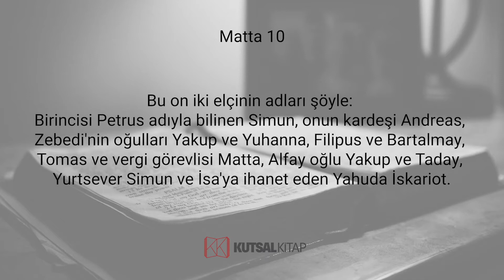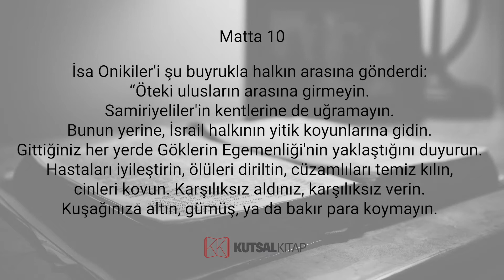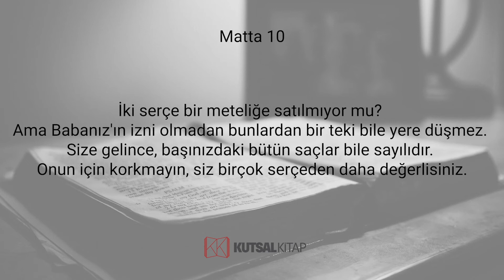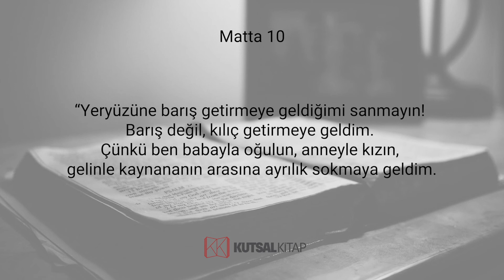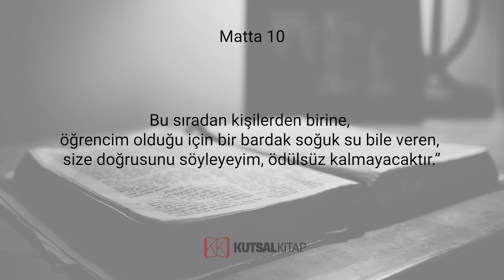Matta - Onuncu Bölüm - İncil Dinle - KutsalKitap.org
İsa On İki Elçisini Göreve Gönderiyor

İsa on iki öğrencisini yanına çağırıp onlara kötü ruhlar üzerinde yetki verdi. Böylece kötü ruhları kovacak, her hastalığı, her illeti iyileştireceklerdi.

Bu on iki elçinin adları şöyle: Birincisi Petrus adıyla bilinen Simun, onun kardeşi Andreas, Zebedi'nin oğulları Yakup ve Yuhanna, Filipus ve Bartalmay, Tomas ve vergi görevlisi Matta, Alfay oğlu Yakup ve Taday, Yurtsever Simun ve İsa'ya ihanet eden Yahuda İskariot.

İsa Onikiler'i şu buyrukla halkın arasına gönderdi: “Öteki ulusların arasına girmeyin. Samiriyeliler'in kentlerine de uğramayın. Bunun yerine, İsrail halkının yitik koyunlarına gidin. Gittiğiniz her yerde Göklerin Egemenliği'nin yaklaştığını duyurun. Hastaları iyileştirin, ölüleri diriltin, cüzamlıları temiz kılın, cinleri kovun. Karşılıksız aldınız, karşılıksız verin. Kuşağınıza altın, gümüş, ya da bakır para koymayın. Yolculuk için ne torba, ne yedek mintan, ne çarık, ne de değnek alın. Çünkü işçi yiyeceğini hak eder. Hangi kent ya da köye girerseniz, orada saygıdeğer birini arayın ve ayrılıncaya dek onunla kalın. Onun evine girerken, evdekilere esenlik dileyin. Eğer evdekiler buna layıksa, dilediğiniz esenlik üzerlerinde kalsın; layık değillerse, size geri dönsün. Sizi kabul etmez, sözlerinizi dinlemezlerse o evden ya da kentten ayrılırken, ayaklarınızın tozunu silkin. Size doğrusunu söyleyeyim, yargı günü o kentin hali Sodom'la Gomora bölgesinin halinden beter olacaktır.”

Gelecekteki Sıkıntılar

“İşte, sizi koyunlar gibi kurtların arasına gönderiyorum. Yılan gibi zeki, güvercin gibi saf olun. İnsanlardan sakının. Çünkü sizi mahkemelere verecek, havralarında kamçılayacaklar. Benden ötürü valilerin, kralların önüne çıkarılacak, böylece onlara ve uluslara tanıklık edeceksiniz. Sizleri mahkemeye verdiklerinde, neyi nasıl söyleyeceğinizi düşünerek kaygılanmayın. Ne söyleyeceğiniz o anda size bildirilecek. Çünkü konuşan siz değil, aracılığınızla konuşan Babanız'ın Ruhu olacak.

“Kardeş kardeşi, baba çocuğunu ölüme teslim edecek. Çocuklar anne babaya başkaldırıp onları öldürtecek. Benim adımdan ötürü herkes sizden nefret edecek. Ama sonuna kadar dayanan kurtulacaktır. Bir kentte size zulmettikleri zaman ötekine kaçın. Size doğrusunu söyleyeyim, İnsanoğlu gelinceye dek İsrail'in bütün kentlerini dolaşmış olmayacaksınız.

“Öğrenci öğretmeninden, köle efendisinden üstün değildir. Öğrencinin öğretmeni gibi, kölenin de efendisi gibi olması yeterlidir. İnsanlar evin efendisine Baalzevul derlerse, ev halkına neler demezler!”

Kimden Korkmalı

“Bu yüzden onlardan korkmayın. Çünkü örtülü olup da açığa çıkarılmayacak, gizli olup da bilinmeyecek hiçbir şey yoktur. Size karanlıkta söylediklerimi, siz gün ışığında söyleyin. Kulağınıza fısıldananı, damlardan duyurun. Bedeni öldüren, ama canı öldüremeyenlerden korkmayın. Canı da bedeni de cehennemde mahvedebilen Tanrı'dan korkun. İki serçe bir meteliğe satılmıyor mu? Ama Babanız'ın izni olmadan bunlardan bir teki bile yere düşmez. Size gelince, başınızdaki bütün saçlar bile sayılıdır. Onun için korkmayın, siz birçok serçeden daha değerlisiniz.

“İnsanların önünde beni açıkça kabul eden herkesi, ben de göklerdeki Babam'ın önünde açıkça kabul edeceğim. İnsanların önünde beni inkâr edeni, ben de göklerdeki Babam'ın önünde inkâr edeceğim.”

İsa'ya Layık Olmak

“Yeryüzüne barış getirmeye geldiğimi sanmayın! Barış değil, kılıç getirmeye geldim. Çünkü ben babayla oğulun, anneyle kızın, gelinle kaynananın arasına ayrılık sokmaya geldim. ‘İnsanın düşmanı kendi ev halkı olacak.’ Annesini ya da babasını beni sevdiğinden çok seven bana layık değildir. Oğlunu ya da kızını beni sevdiğinden çok seven bana layık değildir. Çarmıhını yüklenip ardımdan gelmeyen bana layık değildir. Canını kurtaran onu yitirecek. Canını benim uğruma yitiren ise onu kurtaracaktır.

“Sizi kabul eden beni kabul etmiş olur. Beni kabul eden de beni göndereni kabul etmiş olur. Bir peygamberi peygamber olduğu için kabul eden, peygambere yaraşan bir ödül alacaktır. Doğru birini doğru olduğu için kabul eden, doğru kişiye yaraşan bir ödül alacaktır. Bu sıradan kişilerden birine, öğrencim olduğu için bir bardak soğuk su bile veren, size doğrusunu söyleyeyim, ödülsüz kalmayacaktır.”